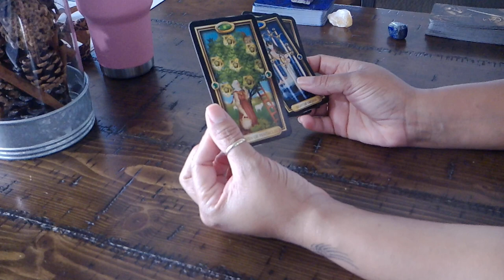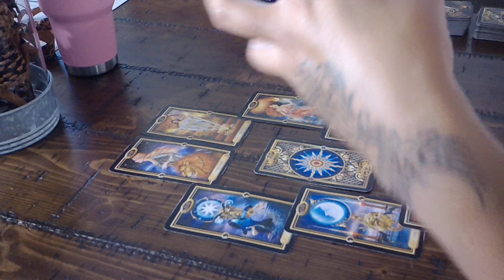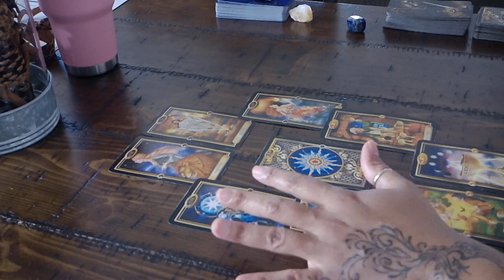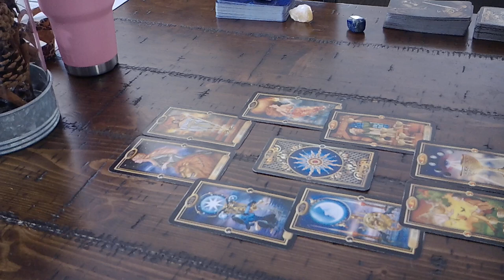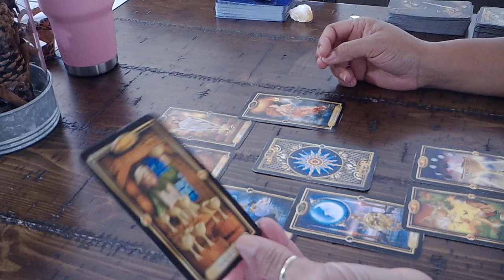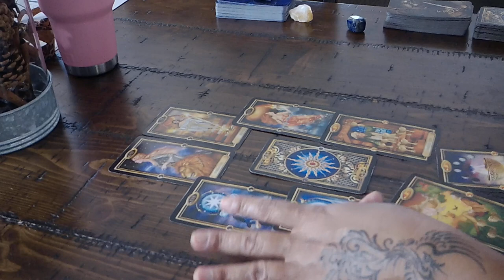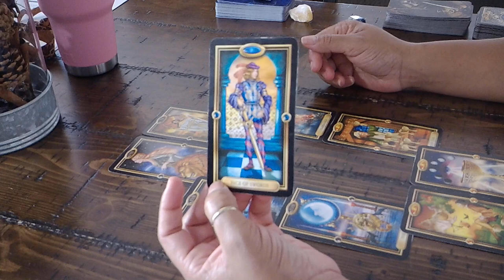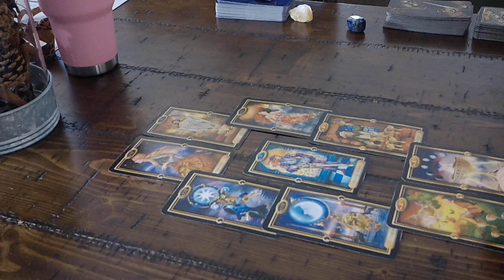Cancer EX--TIME TO HEAL!--Dec. 6-12